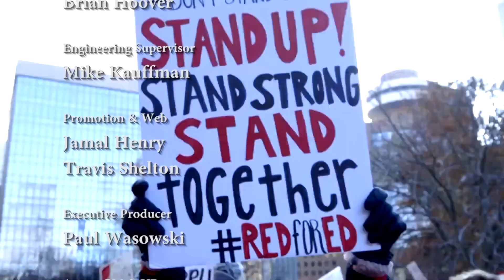Politically Speaking - Red for Education